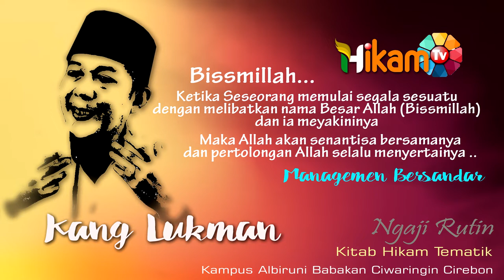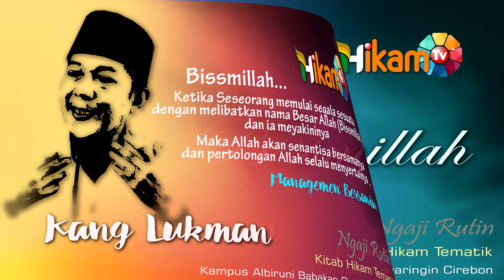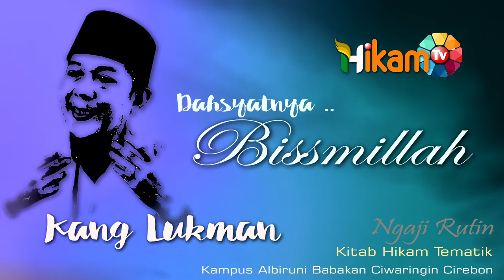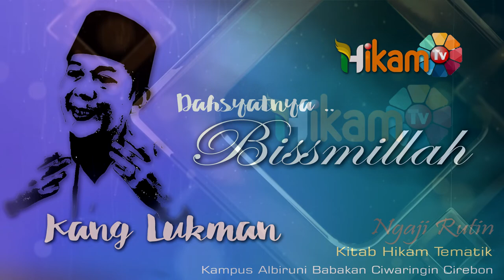MAU TAU !! DAHSYATNYA BISSMILLAH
Bersandarlah kepada yg maha besar, agar seberapa beratpun beban kita mampu melihat solusinya dan setiap hal ketika membawa nama yg maha besar (Bissmillah) maka senatiasa Allah selalu mejaganya